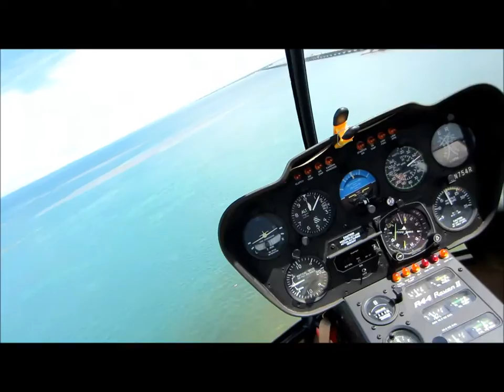Approaching Conch Key from the West as if entering by boat plus view of 3 mile bridge Copy